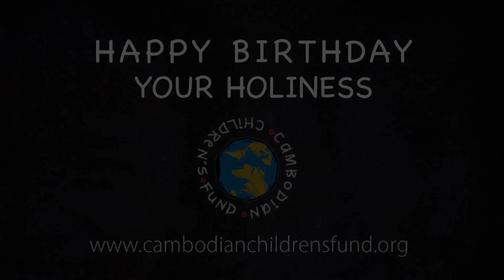The Birthday Video That Brought the Dalai Lama to Tears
When CCF Founder Scott Neeson met His Holiness, the 14th Dalai Lama a few weeks ago, we had a special gift in store.
Our film trainees made a surprise birthday video for His Holiness, who turns 80 years old in a few weeks.  A cast of 80 CCF students, with 80 balloons, and a few grannies took part.
The Dalai Lama was moved to tears when he saw the video, as was much of the audience. We hope you find it moving too.
Oh, and make sure you watch the blooper reel!